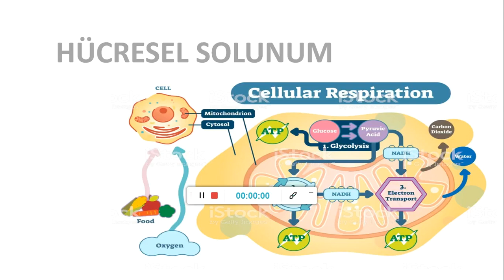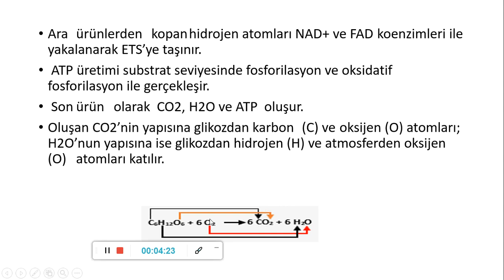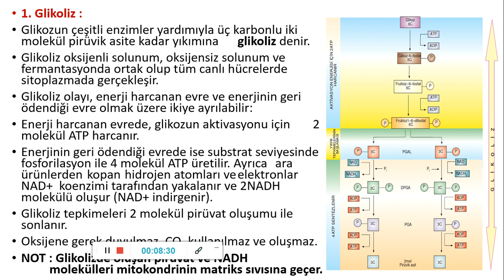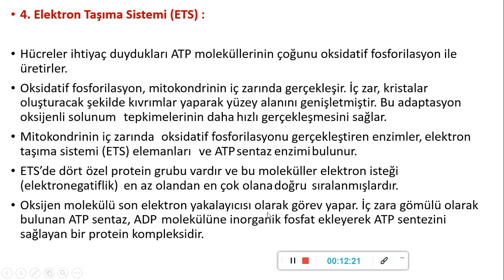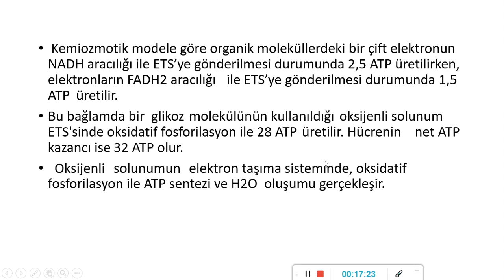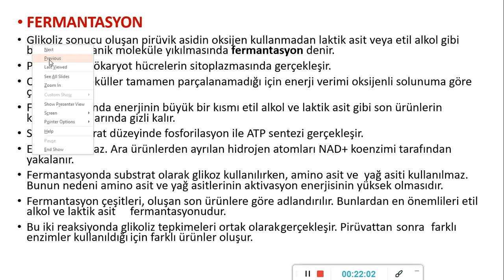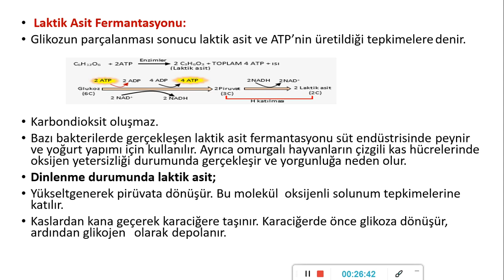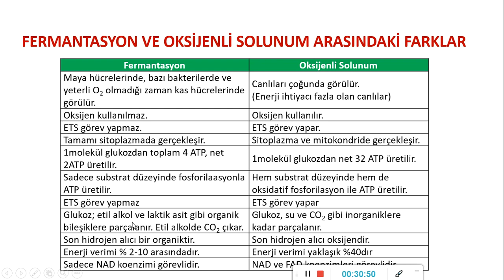HÜCRESEL SOLUNUM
12.SINIF VE MEZUN